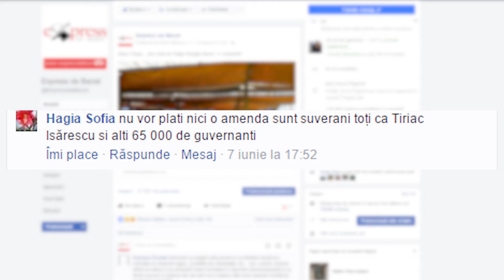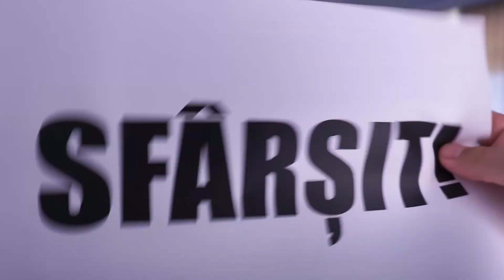Direct din Edb - 10 iunie 2017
Urmăriți-ne pe Facebook!